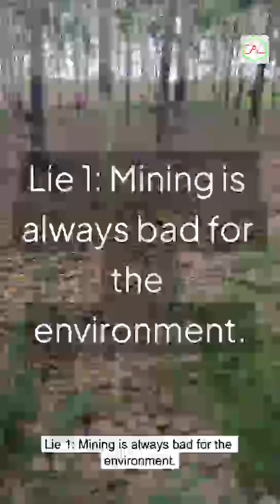3 Big Lies You’ve Been Told about Mining!MiningMyths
3 Big Lies You’ve Been Told About Mining

Most people think mining is just about destruction and greed—but that’s not the full story. Here are three myths holding back Africa’s mineral potential and the real facts you need to know.
What’s another myth about mining you’ve heard? Drop it in the comments!